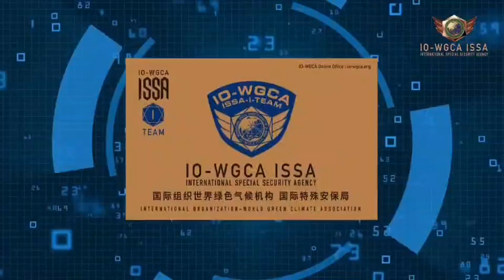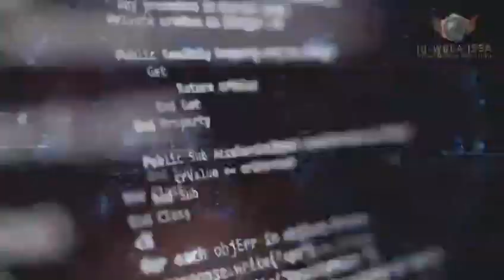ISSA IO-WGCA NAU ( N,E WHQ)